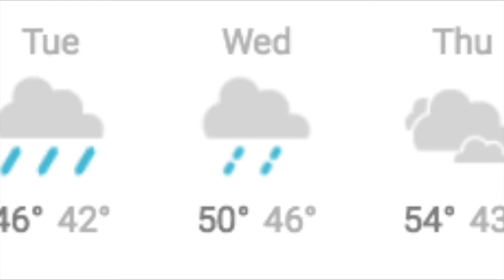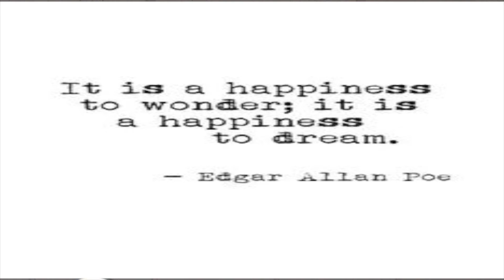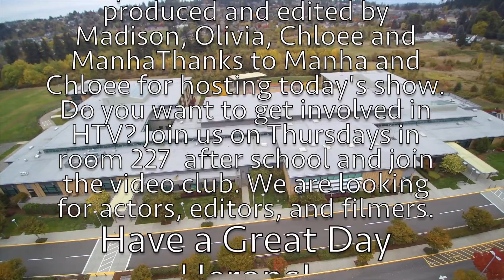HTV 1 7 19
The official news of HVMS. Have news for HTV?